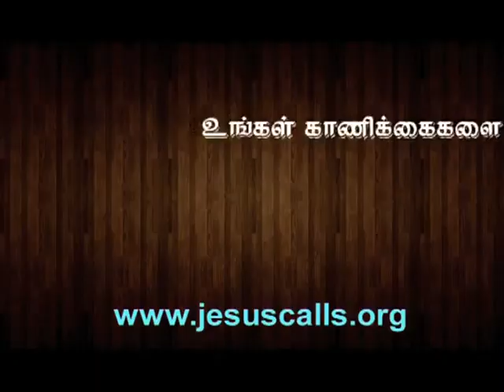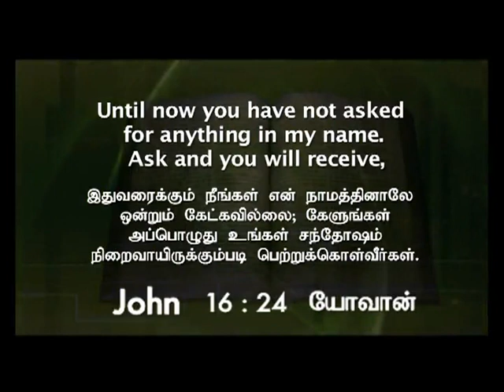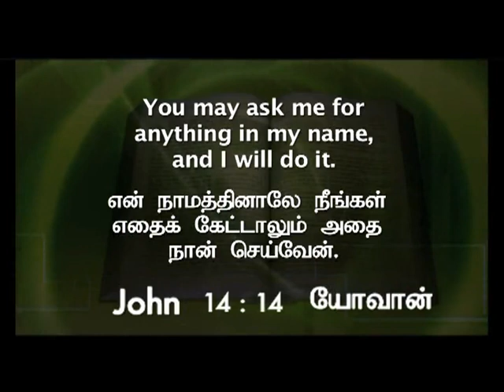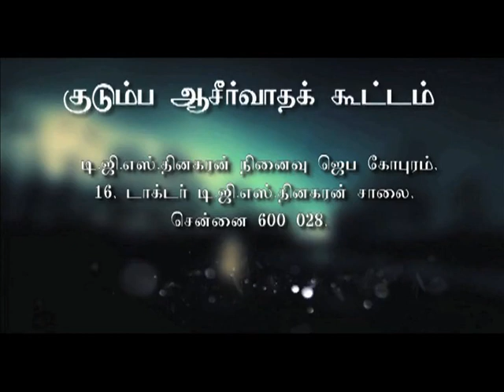Prarthanai Neram (Tamil) -- July 20, 2015